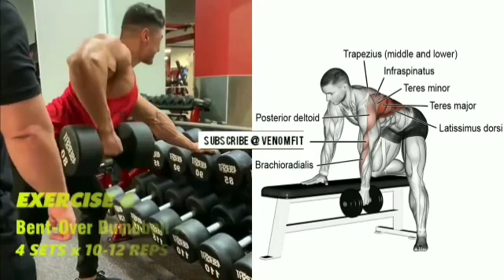9 best exercises for bigger back